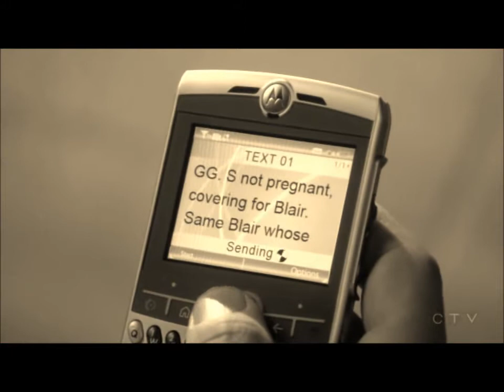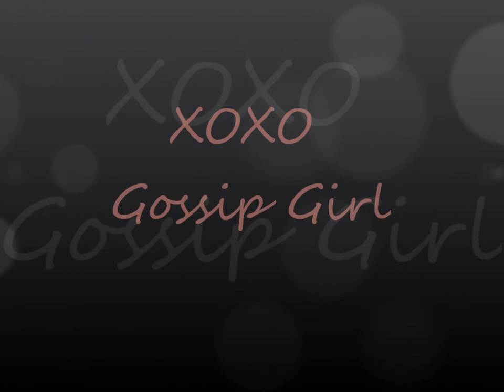Chuck e Blair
Tanti momenti indimenticabili della nostra coppia preferita di gossip Girl!! Come sottofondo una canzone stupenda .. :)

PERSONAGGI: CHUCK E BLAIR
SERIE TV: GOSSIP GIRL
CANZONE: I'M IN HERE
ARTISTA: SIA
PROGRAMMA: WINDOWS LIVE MOVIE MAKER
PRODOTTO DA: SWEETCHERRY